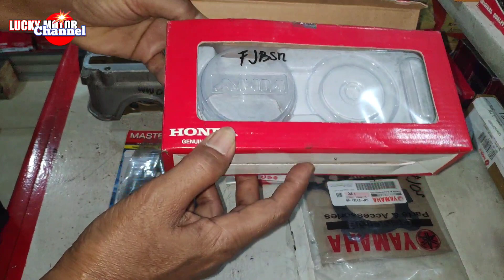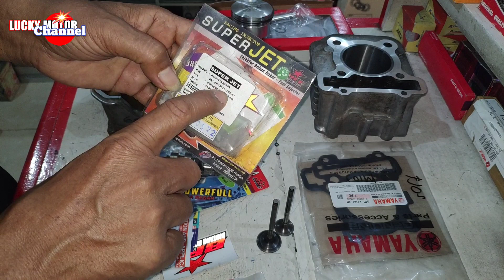BORE UP SOUL GT 150 CC PISTON SONIC